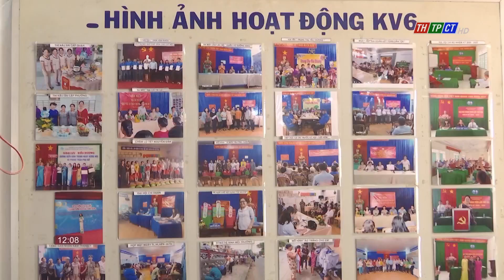Phát huy hiệu quả các mô hình của chi bộ| Cần Thơ TV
Chi bộ là tế bào của Đảng, là nơi trực tiếp đưa đường lối, chính sách của Đảng đến với nhân dân. Xác định vai trò của mình, bên cạnh lãnh đạo thực hiện tốt nhiệm vụ chính trị, Chi bộ Khu vực 6, phường Tân An, quận Ninh Kiều còn phối hợp vận động xây dựng nhiều mô hình an sinh xã hội thiết thực, tạo sức lan tỏa, góp phần trợ giúp người dân vươn lên cải thiện, nâng cao đời sống.